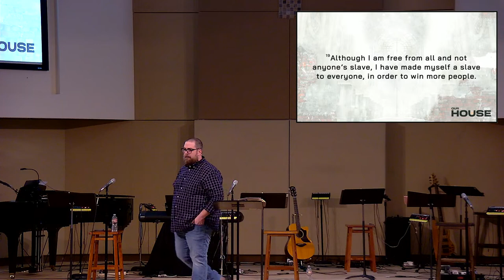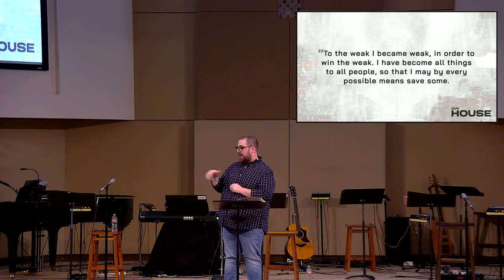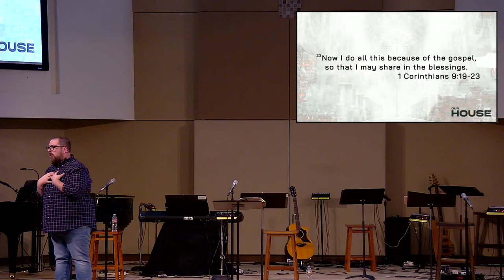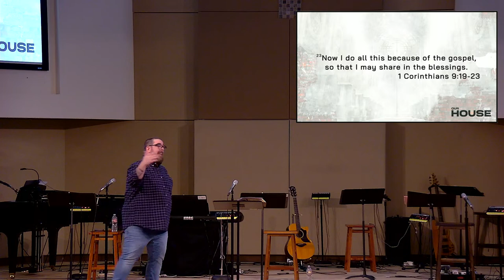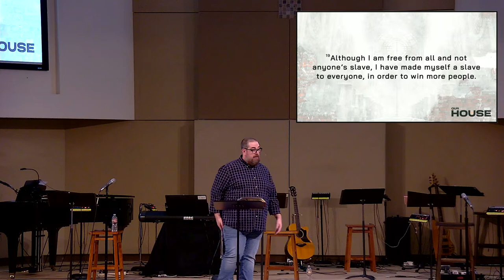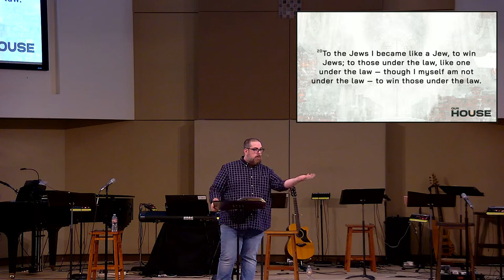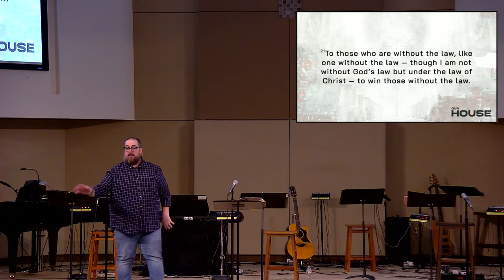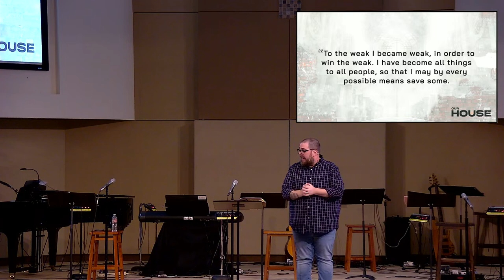Our House | Sermon #4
Teaching Pastor: Clay Smith
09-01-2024